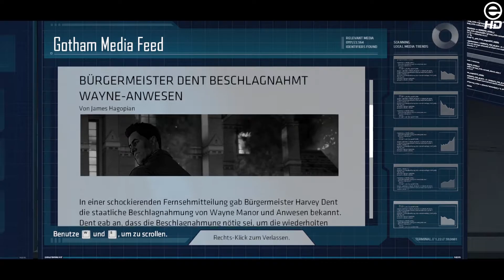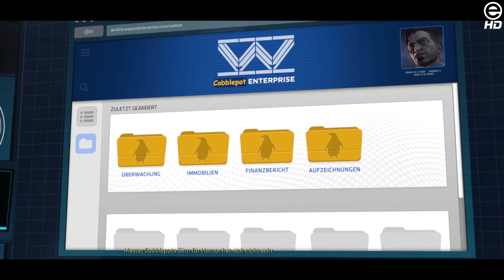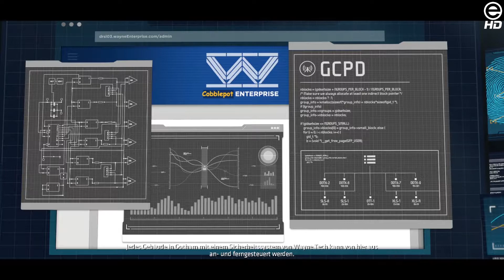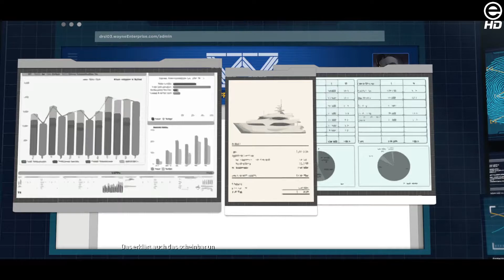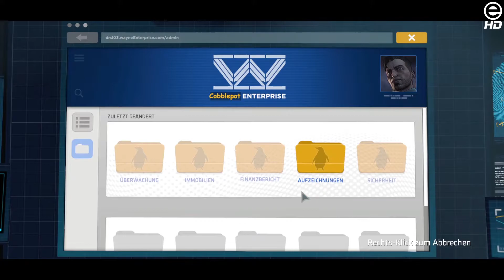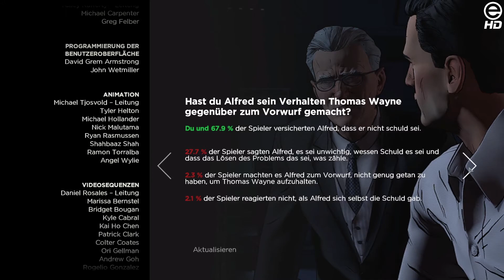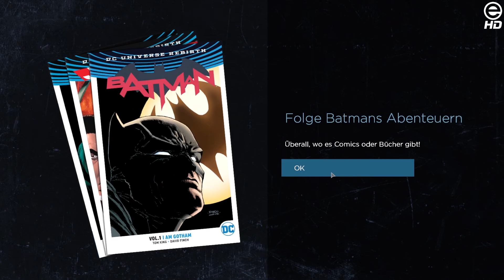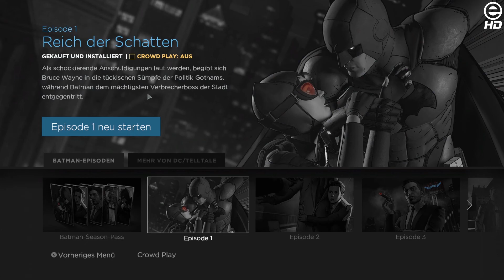Let's Play mit Benny | Batman: The Telltale Series | #5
►Kauf das Spiel bei Amazon